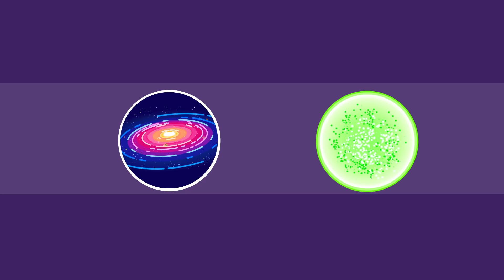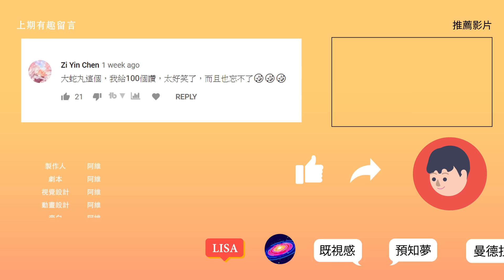【科學小知識 】平行宇宙是什麼？多重宇宙中的另一個你！ 薛丁格的貓是什麽？（CC字幕） | 維思維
平行宇宙源自於多重宇宙論。
你是否相信在這宇宙裡還存在著多個你？

💻 筆電【現在$300 OFF】 ‣‣